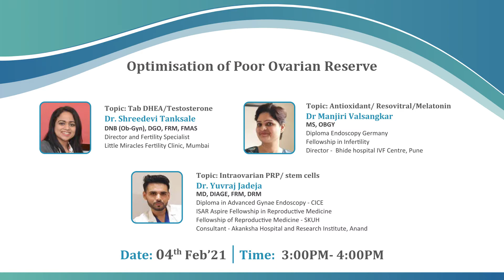Optimization of Poor Ovarian Reserve (promo)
Meet the Instructor

Dr. Shreedevi Tanksale
DNB (Ob-Gyn), DGO, FRM, FMAS
Director and Fertility Specialist, Little Miracles Fertility Clinic, Mumbai.

Dr. Manjiri Valsangkar
MS, OBGY
Diploma Endoscopy Germany, Fellowship in Infertility
Director - Bhide hospital IVF Centre, Pune.

Dr. Yuvraj Jadeja
MD, DIAGE, FRM, DRM
Diploma in Advanced Gynae Endoscopy - CICE ISAR Aspire Fellowship in Reproductive Medicine Fellowship of Reproductive Medicine - SKUH Consultant - Akanksha Hospital and Research Institute, Anand.